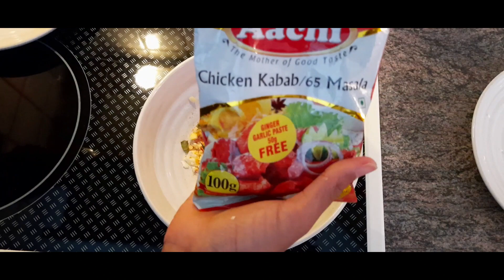Mixer Shopping ಹೋಗೋಣ ಬನ್ನಿ!! | ಮಳೆಲಿ snacks ತಿನ್ನೋ ಮಜಾನೇ ಬೇರೆ !! | Egg 65 recipe |Kannada Vlogs